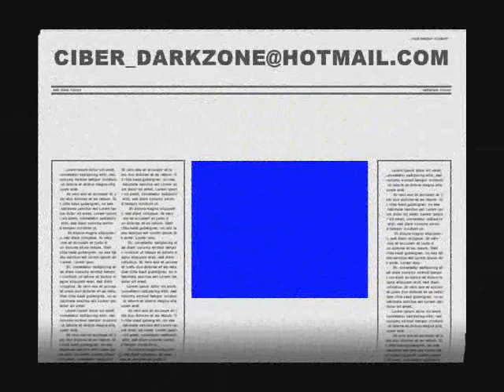A.P.B.T- ROSARIO 12--02--11--- BLUE SYRAH BAÑANDOSE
. HOLA GENTE EN ESTA OPORTUNIDAD LES QUEREMOS MOSTRAR DONDE BAÑAMOS A NUESTROS PIT BULL , PRIMERO FUE EL TURNO DE BLUE DEXTER PERO COMO YO ESTABA HABLANDO POR TEL: NADIE LE SACO FOTOS , DESPUES LE TOCO EL TURNO A LA PREÑADA DE 42 DIA BLUE SYRAH Y POR ULTIMO AL LOCO DE ZEUS .. DESPUES LA VAN A VER A SYRAH EN EL PATIO DE ARRIBA SECANDOSE AL SOL Y ARRIBA DE LA CASA CUCHA .. Y POR ULTIMO A LOS 3 JUNTOS ARRIBA DE LA CASA CUCHA ... BUENO ESPERO LE AYA GUSTADO .